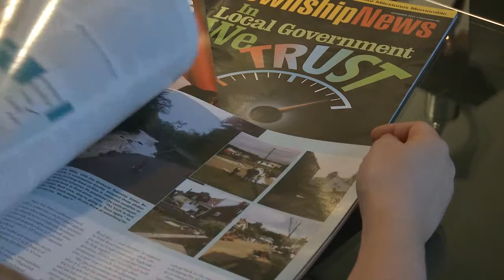PSATS TVN Trailer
Triscari films and produces the Pennsylvania State Association of Township Supervisors TVN broadcast every month.